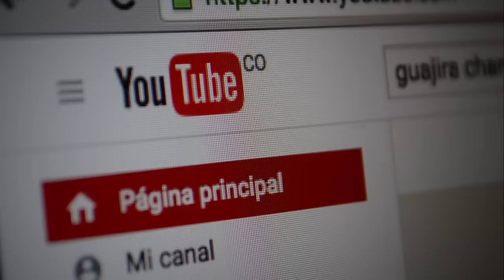WILMER GONZALEZ ENTREGA DE CREDENCIAL COMO GOBERNADOR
ANTE LA JUNTA ESCRUTADORA TOMO POSESIÓN EL NUEVO GOBERNADOR DE LA GUAJIRA WILMER GONZÁLEZ BRITO, AL CUAL SE LE ENTREGO CREDENCIALES.